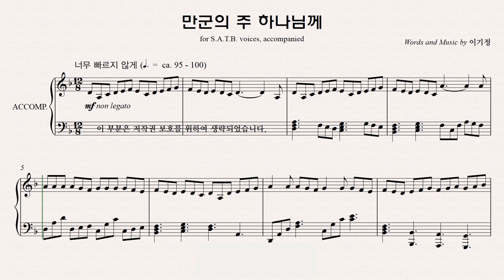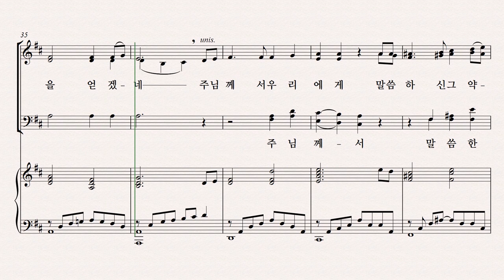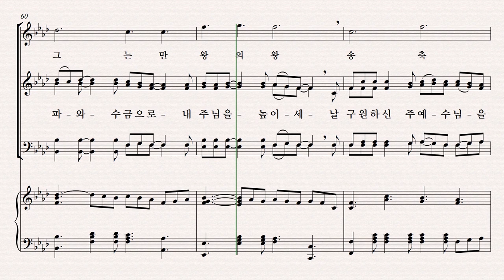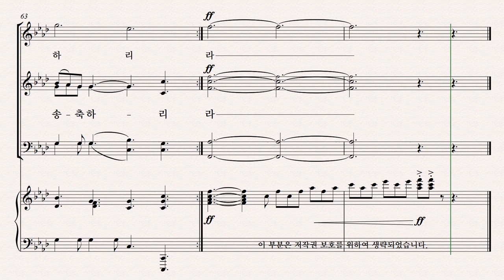[유빌라테] 유빌라테 명품성가 36집 파트연습 '만군의 주 하나님께' - Tenor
유빌라테 명품성가 36집 파트연습 '만군의 주 하나님께' - Tenor